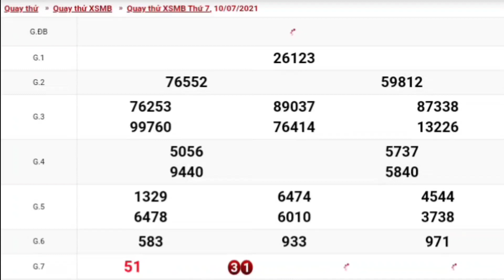XSMB • Quay Thử Dự Đoán Kết Quả Xổ Số Miền Bắc P9 Thứ 7 Ngày 10-07-2021